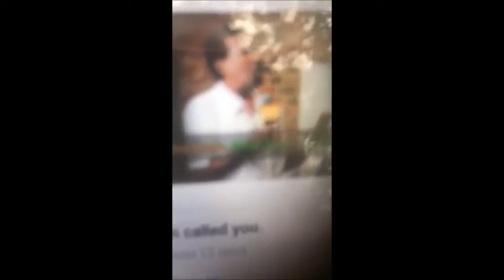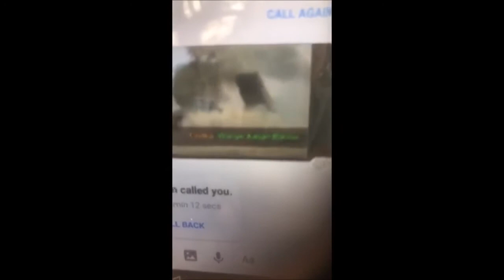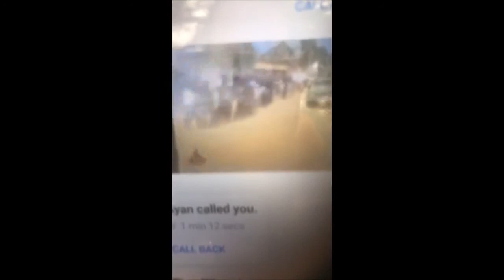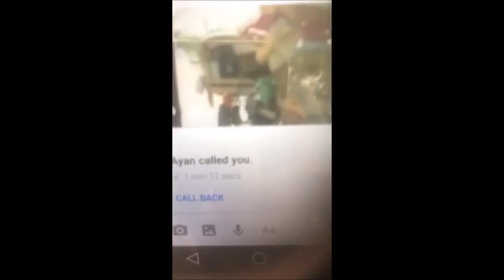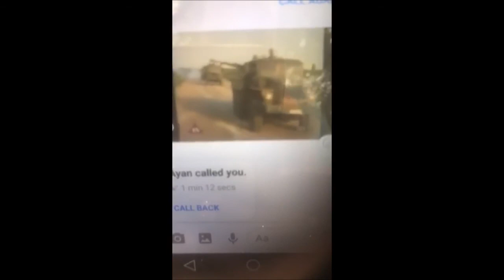DEG DEG Dabcasar oo dhulka la dhacay Beelaha Hawiye Wax Irir samaale la yiraa